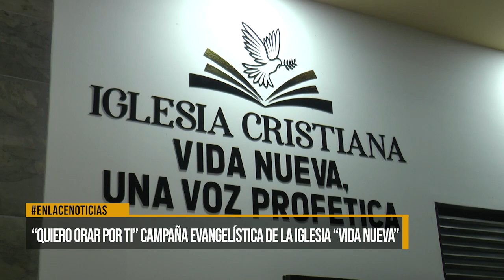"Quiero orar por ti" campaña evangelística de la iglesia "Nueva Vida"